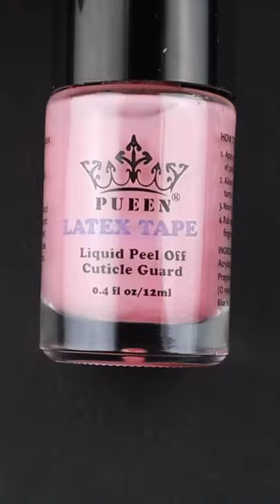eyeshadow nail art!💄💅🏻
In this video I will be applying eyeshadow to my nails! Super easy and super fun to do!💅🏻👍🏻💄✨